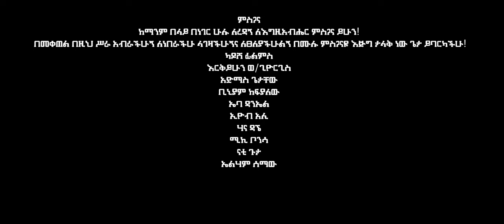ታዘዘ እስከ መስቀል Tazeze eske MESKEL አብርሃም ሃላኬ Ft ኤባ ዳንኤል & ሃና ዳኜ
Reuploading and anauthorized distribution of this content is strictly prohibited copyrighted to ​⁠@abrahamhalakeofficial2467